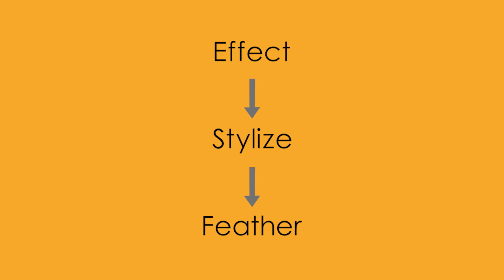Adobe Illustrator, Stylize effects - video 2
Hi, I'm Yoshan Bisanka. In this video I show you how to use the Stylize effects to speed up your design work in Adobe Illustrator CS6. The Stylize effects are available from the Effect dropdown menu.